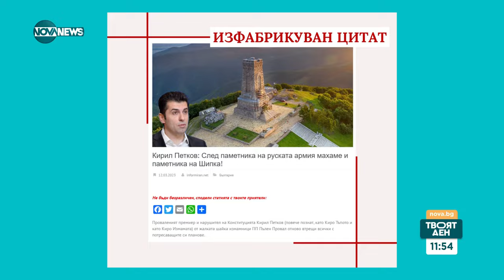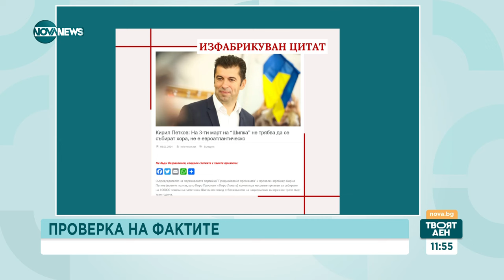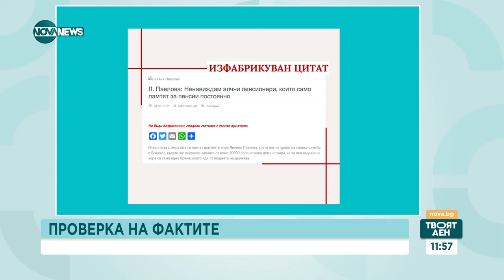FACTCHECK: Фалшиви цитати се превъртат като заглавия, които нямат общо с новината - Твоят ден